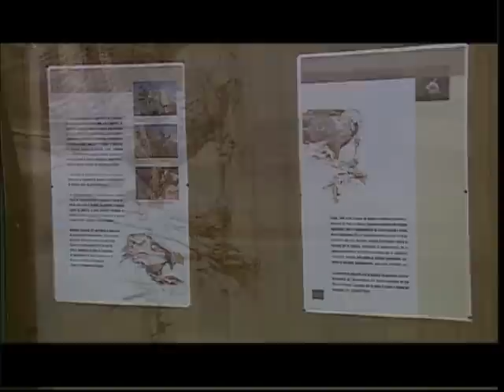OVIEDO (PARTE I) - MIRADAS DE ASTURIAS CAP 20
Miradas de Asturias es un programa escrito y dirigido por Jose Garcia Medina para Teleasturias en el que recorre toda la geografía Asturiana, su gastronomía y a sus gentes. Visitamo Oviedo, la Catedral, la Cámara Santa y el Casco Antiguo de Vetusta en un programa dividido en 2 partes sobre la Capital del Principado de Asturias